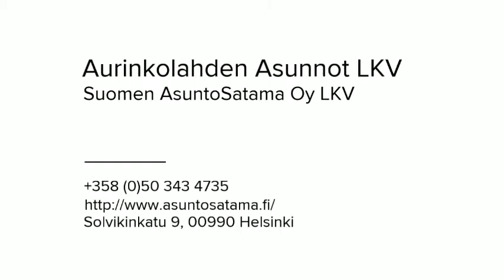Sulkava, Partalansaari Mustelintie 116B, 58720 Pu HQ